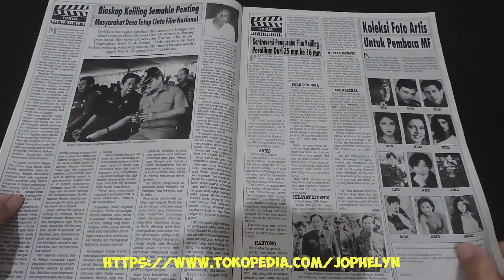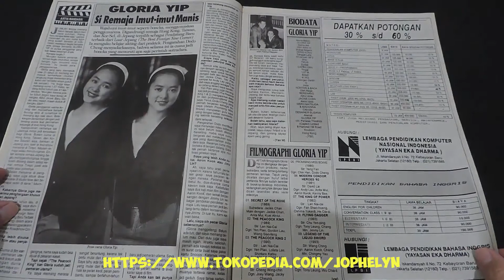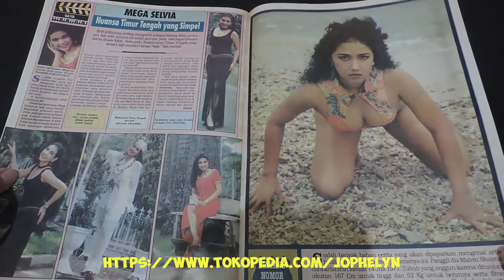Majalah FILM No. 206 Juni 1994 Ayu Yohana